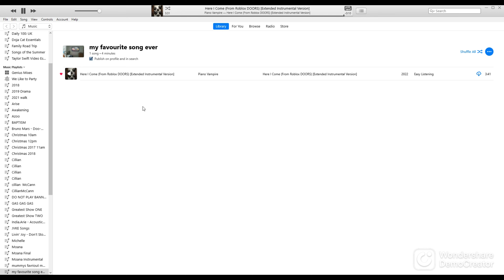Here I Come From Roblox DOORS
This Will Be Your Favourtie Song